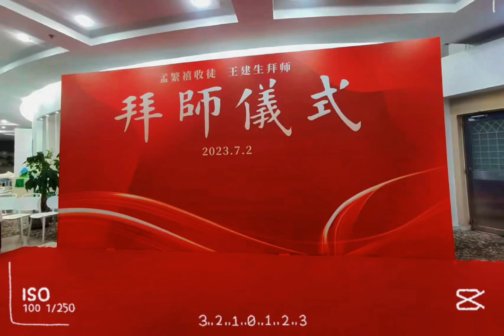孟老师7.2清华收徒记录，众多书法界好友和社会各界人士前来祝贺。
A Thousand Miles,传统文化,清华大学,书法